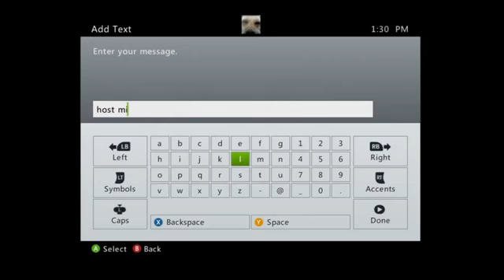ONE OF THE MOST EPIC MID GAME SHOTS YET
Send Your Clips In!

Owner:
Send In YOur Clips Now!
1. Upload your clip to youtube
2. Link us to your clip in a pm
3. Come back and see your clip get views